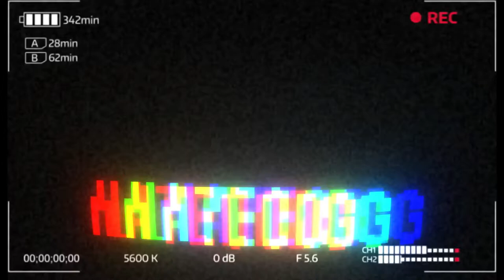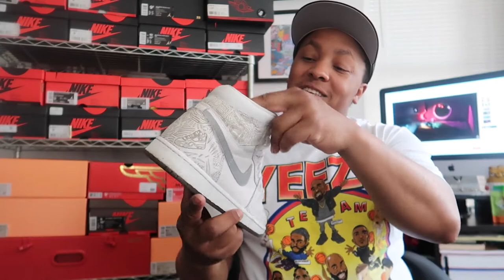Throwback Thursday!!!!! Whats In The BOX!!!!!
Yo its Throwback thursday! in this Video we dig in the crates and review a jordan 1 from 2008 the Jordan 1 High Premier with a laser design through out the entire shoe!! this Sneaker is is a classic tell me what you thinking are you feeling these and is this a worthy Kick to be on throwback Thursday???

We did a giveaway On my quarantine pickup video if you could figure out what was inside the box I bought you Lunch Or sent you $20 bucks and you did what you wanted!!!lol that was fun and that is something i want to continue to do in some of my future videos this is my way of showing love to you guys!! so lets continue the Vibes

lol that was fun and that is something i want to continue to do in some of my future videos this is my way of showing love to you guys!! so lets continue the Vibes